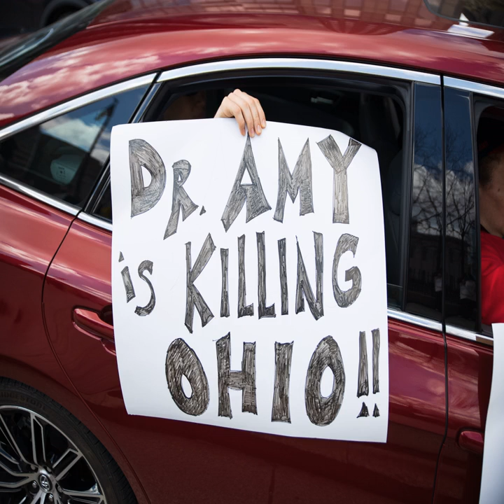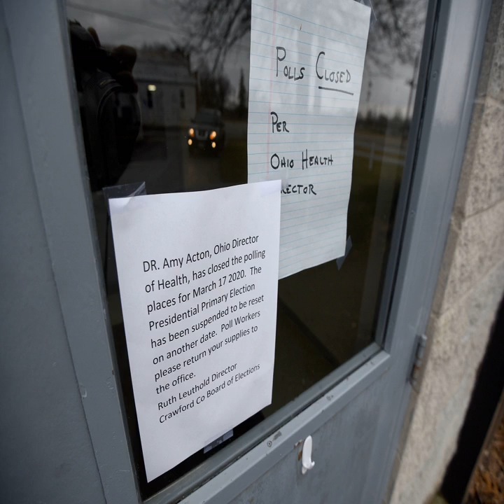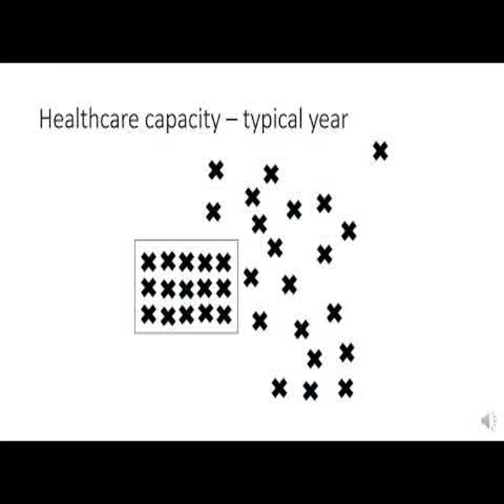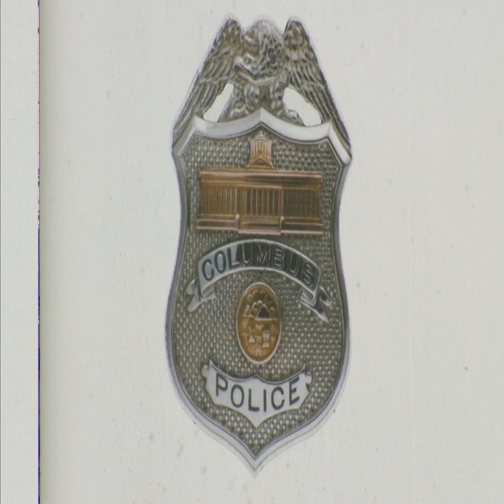Dr. Amy Acton's handling of coronavirus crisis made her an Ohio 'icon' — and a target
Depending on who you talk to in Ohio, Dr. Amy Acton is the most loved — or the most loathed — woman in the state these days.